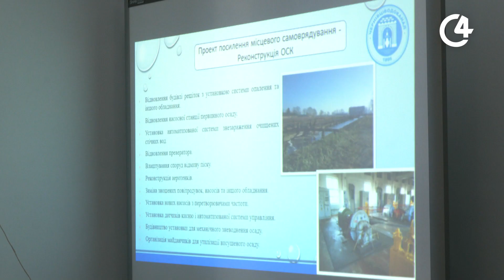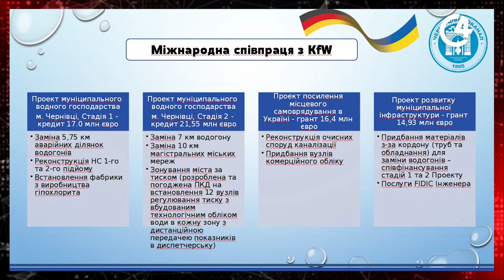У Чернівціводоканалі підбили підсумки роботи | C4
Поступова заміна водопровідних мереж, ремонт запірної арматури, встановлення автоматичних вузлів регулювання та капітальний ремонт фільтрів на водоочисній станції “Вікно” - роботи, здійснені у Чернівцях протягом року.